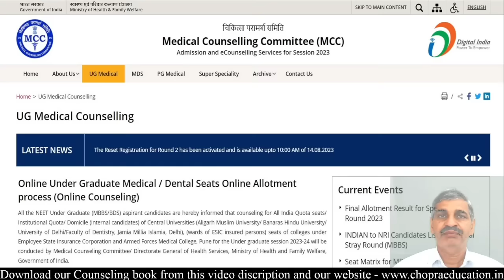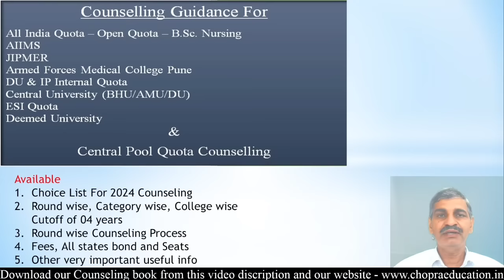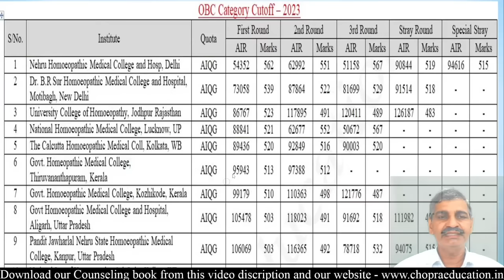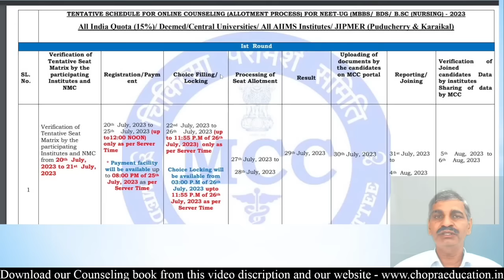NEET UG 2024 Counseling information !! Counseling delayed !! Now starting date?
मेरे प्यारे बच्चों , NEET 2024 की Counselling जल्दी ही शुरू होने वाली है । हर बार की तरह इस बार भी मैंने Counselling के regarding e-book लिखी है । ये तीन तरह की eBook है । पहली ebook MCC द्वारा करवाई जानी वाली MBBS/BDS/BSc Nursing Counselling 2024 के बारे में है । इसमे AIQ 15%, AIIMS, JIPMER, BHU, AMU, ESIC, DU/IP Internal, Deemed University की Seat Matrix, Fees Structure और Cutoff के बारे में जानकारी दी है, जिससे आप आसानी से Idea लगा सकते हैं कि इस साल आपका admission कहाँ पर हो सकता है । आपके Marks के according कोनसे State में, कौनसा Medical College मिल सकता है । इसमे पिछले 04 साल की Cutoff दी गई है ।  इसमे Central Pool Quota के बारे में भी बताया है । दूसरी book State quota Counselling के लिए है जिसमे हरेक State के बारे में जानकारी दी गई है । तीसरी book AYUSH और Veterinary Counselling के बारे में है । इन सभी books में NEET 2024 Counselling के लिए Choice List दी गई है जिसकी Help से आप Choice fill कर सकते है । Choice fill करते समय किन किन बातौं का ध्यान रखना है, इसके बारे में भी बताया गया है । इसमे हरेक State के Bond के बारे में जानकारी दी गई है । इसमे College wise, Category wise और Round wise Cutoff दी गयी है जिससे आपको अपने admission के बारे में बहुत जानकारी मिल जायेगी । Top से Low के क्रम में सभी colleges को दिखाया है । मैं सोचता हूँ इस e-book से NEET 2024 Counselling में आपको काफी मदद मिलेगी । इस e-book को download करते समय जो Mobile Number आप देंगे मैं उस पर आपसे संपर्क करूँगा आपके जो भी doubts होंगे, मैं clear करने की कोशिश करूँगा । आप निचे दिए गए blue Link पर क्लिक करके e-book download कर सकते हैं । या फिर Chopra Education टेलीग्राम चैनल से भी download कर सकते हैं ।